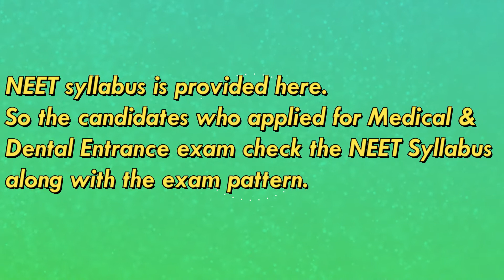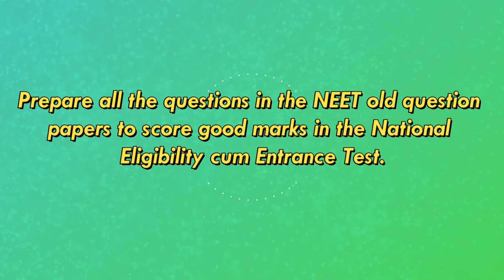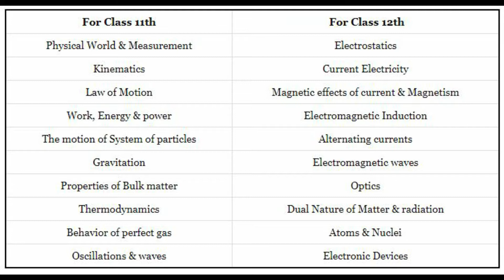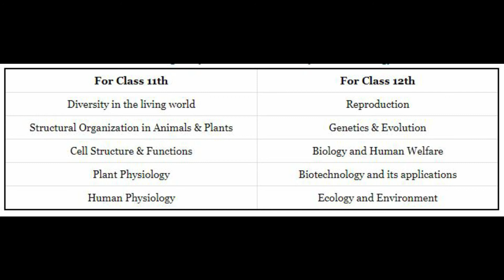NEET Syllabus (For Class 11th & 12th) | CBSE NEET/ AIPMT Exam Syllabus & Exam Pattern! WATCH NOW!!!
With the help of the NEET exam syllabus, the candidates can know the complete concepts and topics that will appear in the National Eligibility cum Entrance Test.